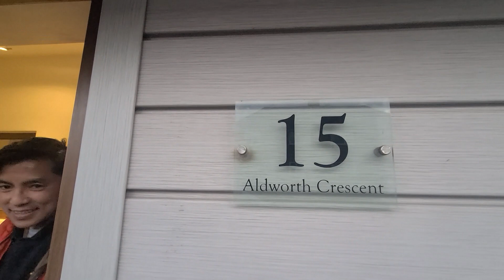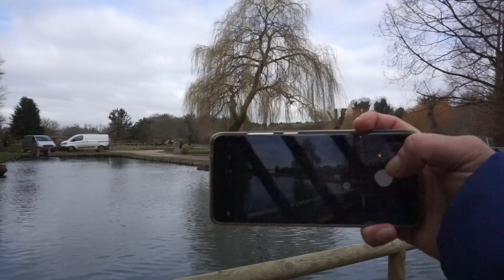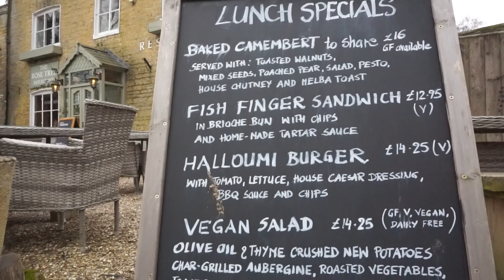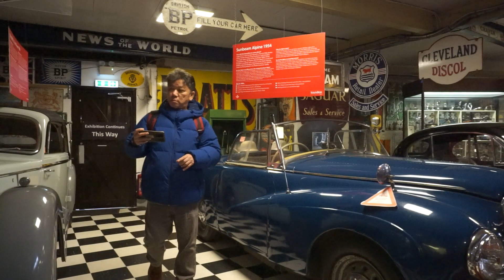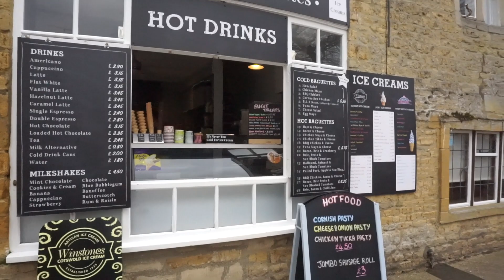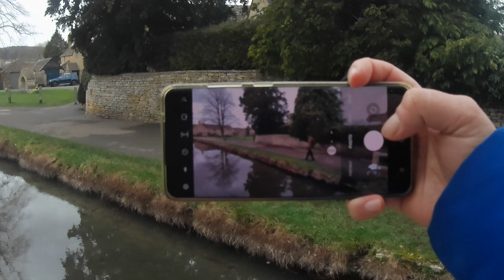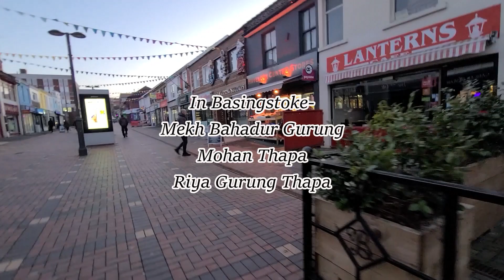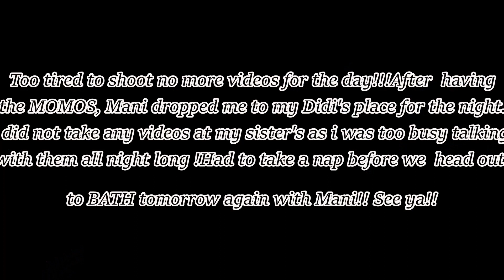UK Trip '23 ,Ep 5/ Visit Cotswold with Mani/ Drone Time/ Meeting my elder sister's family.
My buddy Mani came late afternoon from Swindon to pick me and my dad up. Meeting him after ages after he left from Hong Kong to the UK. Dropped my dad to my sister's and i went back with Mani as we were sweeping the cotswold villages the next day. Flew my drone for the first time in England. Just a random vlog as always. Sit back, relax and enjoy the show. Cheers.